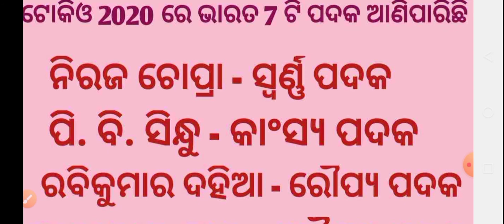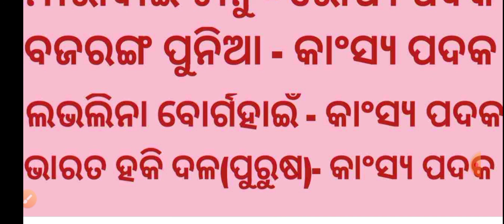India Medals In Tokyo 2020 ll Tokyo Olympics India Medals